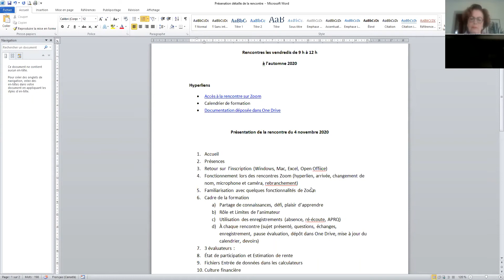Fonctionnalités d'interaction dans Zoom